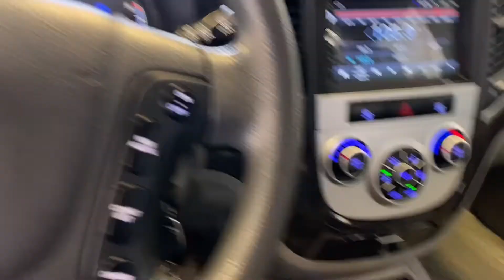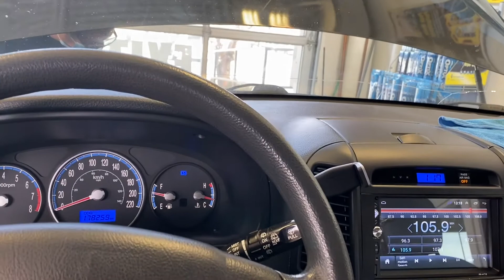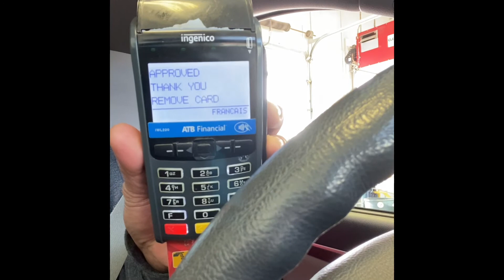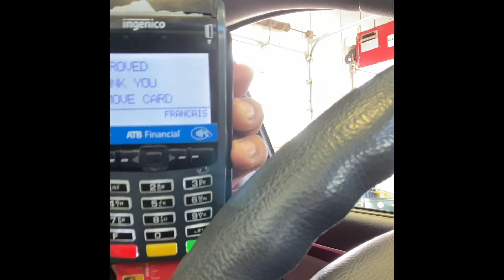Transmission fluid change of Hyundai Santa Fe